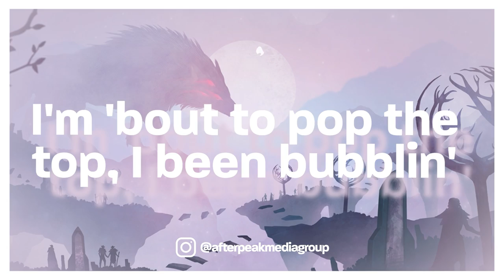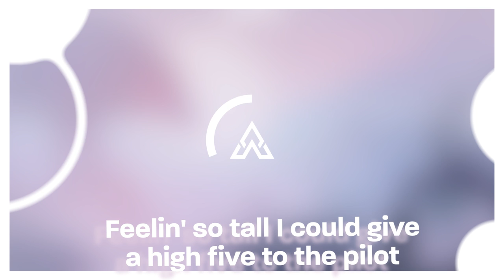Connor Price - Violet (Lyrics) ft. Killa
♫ Connor Price - Violet ft. Killa

(Lyrics):
Woo! Feelin' so tall I could give a high five to the pilot
Yeah, family tight, I keep small circle like eyelet
Woah, inbox full of contracts I sign with a stylus
Yeah, blue faces blowin' up like Violet

Talk about the things they gonna say when they see me
And when they see me they just dap me up and say good to meet me
I keep it goin', flowin' over this, I make it look easy
Easy for me to say I do this every day of the week
I'm eager to be the one they talk about when all said and done with it
I'm the featurе that they want, but then they don't whеn I come with it
I'm a scene-stealer, seat-filler, blow up the numbers
And I ain't leavin' no crumbs, so you know when I'm done with it
I'm a new school vibe with an old soul
Oh, so great, stay paid by the boat load
Don't go chasin' the wave, I'm a row boat
Blow smoke right through the face of the ozone, oh no
I got the bag, I'm back to just double it
I'm 'bout to pop the top, I been bubblin'
They want the spot, but I do not cut 'em in
They tryna plot my drop, they been huddlin'

Ah, feelin' so tall I could give a high five to the pilot
Woah, inbox full of contracts I sign with a stylus (Killa)
Yeah, blue faces blowin' up like Violet (Yo)

I know a lot of people prayin' for my downfall
But the only thing that I'll be down for is bein' top five, but like down four
I'm down to earth like the ground floor
But I've been fly so long, I tend to ask people, what's the ground for?
Man, I'm only headed up
See, my flow volcanic, this the fire I erupt
Heard the fans gettin' rowdy 'cause they haven't had enough
You know I'm runnin' the city, you just running out of luck
Huh, yeah, I said it with my chest
I flow hard, it's no wonder that they easily impressed
I'm so far, but I'm always comin' back with somethin' fresh
I never rest, swear you'll never catch this eagle in a nest
I invest my time in the booth I find
The peace I use to piece the boom in my mind
My ex knows this, let me expose this
She left 'cause she don't wanna be with an explosive
Man, I'm just

Feelin' so tall I could give a high five to the pilot